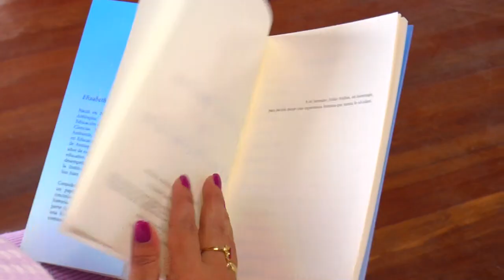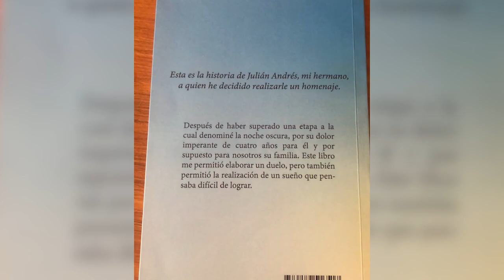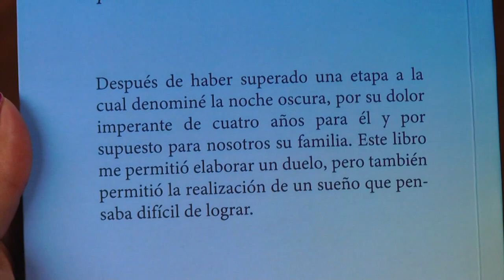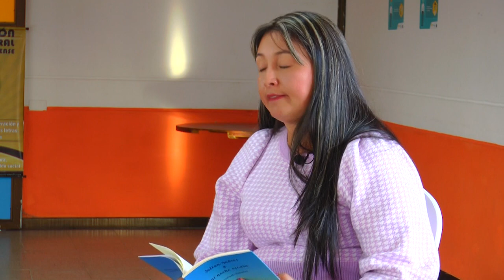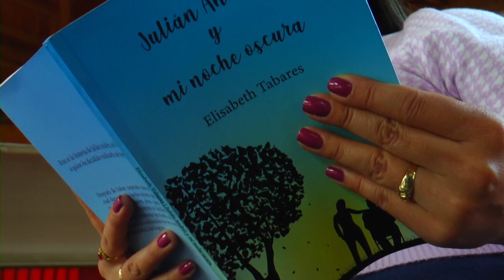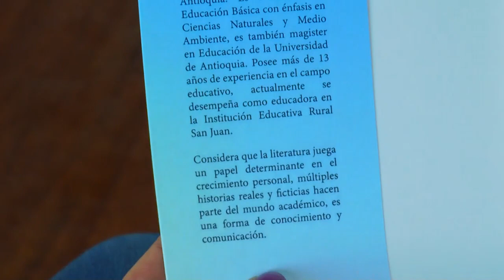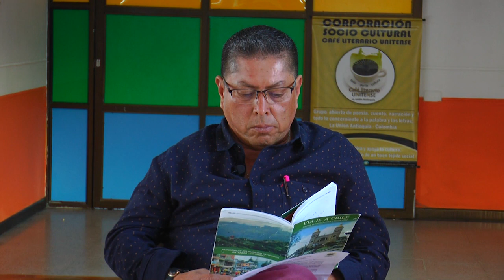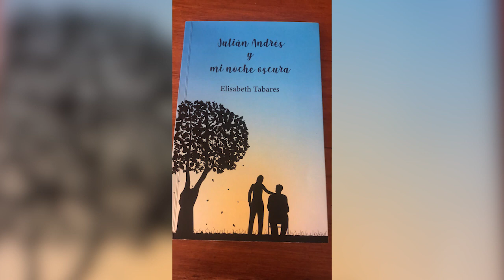DIALOGANDO CON CAFÉ LITERARIO, ELISABETH TABARES LÓPEZ AUTORA DEL LIBRO JULIÁN ANDRÉS Y MI NOCHE OSC